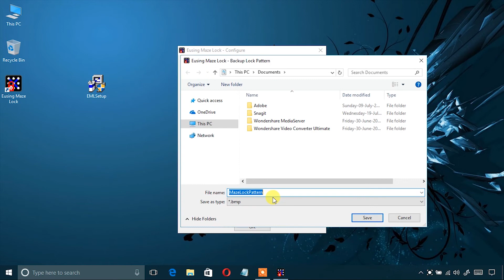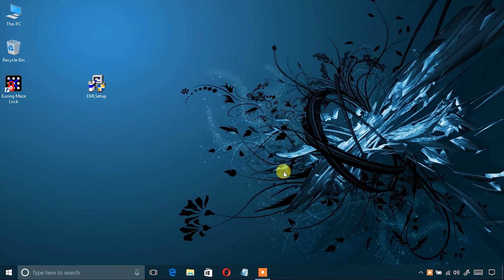Pattern Lock for Windows 10 PC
Windows 10 Guide

This tutorial will show you how to get pattern lock on any windows 10 pc .

How to Add App Mode to Context Menu to Toggle Light or Dark Theme in Windows 10